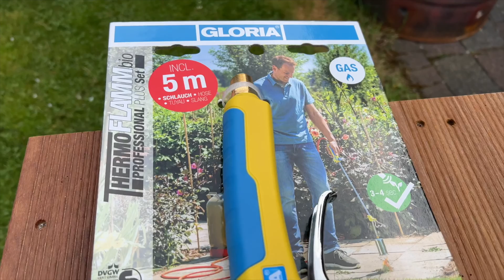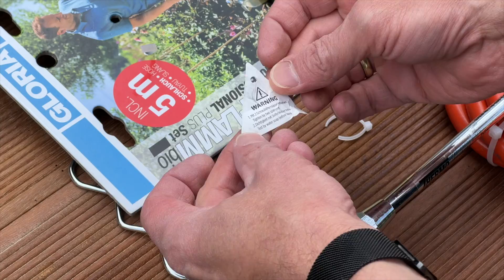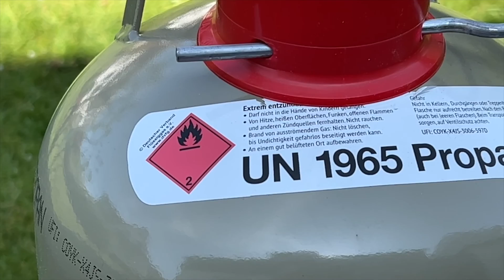GLORIA Thermoflamm BIO Professional PLUS SET zur Unkrautbeseitigung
★ GLORIA Thermoflamm BIO Professional PLUS SET
★ GLORIA Thermoflamm BIO Professional PLUS
★ GLORIA MultiBrush speedcontrol
★ GLORIA Thermoflamm BIO Comfort PLUS
★ Lecksuchspray 400 ml DIN-DVGW
★ CAGO 5 kg Gas-Flasche Propangas ungefüllt
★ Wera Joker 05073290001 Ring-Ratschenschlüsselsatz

Hallo, heute stelle ich Ihnen das GLORIA Thermoflamm BIO Professional PLUS SET zur Unkraut Beseitigen zwischen Pflastersteinen vor. Viel Spass dabei!

Dies ist bereits das zweite Video, dass ich zum Thema Unkrautbeseitigung mittels  abbrennen mache. Das erste habe ich Ihnen oben rechts verlinkt und im Unterschied zu diesem, stelle ich Ihnen heute die absolute Powervariante für den gleichen Zweck vor.
Zwischen Frühling und Sommer sprießt das Unkraut, vor allem als Löwenzahn durch jede Steinfuge. Wer viele so durch gepflasterte Bereiche versiegelte Flächen rund ums Haus hat, sollte das Problem kennen. Das Unkraut strebt zum Licht und wohin man auch blickt, ist es immer schon da und weil für mich keine Chemie in Frage kommt, bleibt nur das wegflexen mit einem Rasentrimmer, alternativ mit einem entsprechenden Spezialgerät oder die offene Flamme, um die es heute geht.
Dazu stelle ich Ihnen das GLORIA Thermoflamm BIO Professional PLUS SET vor. Im Vergleich zu anderen Abflammgeräten mit einzelnen kleinen Gaskartuschen, haben sie damit die grösstmögliche Power bei einer Flammentemperatur von bis zu 1000 Grad. Also ist es kein Spielzeug und sollte mit entsprechender Vorsicht behandelt werden. Bei dem Kit ist auch ein Druckminderer auf 4 bar mit dabei. Die Brennerdüse hat einen Durchmesser von 60mm und sorgt so für einen mächtigen Wirkungsbereich.
Durch den 5 Meter langen Gasschlauch ergibt sich ein großer Arbeitsradius und bei einer Arbeitshöhe von 80 Zentimetern ist auch ein Gebrauch über längere Zeit rückenschonend.
Die Gasmenge kann am Griff eingestellt werden und zur sicheren Abkühlung der Brennerdüse gibt es einen integrierten Standfuß.
Vor dem Zusammenbau müssen diverse Kabelbinder durchgeknipst und entfernt werden und die Sicherheitshinweise sollte Mann und Frau sich natürlich auch ansehen.
Der Druckminderer ist fest auf 4 bar eingestellt und wird gleich mit dem Gasschlauch und und der Gasflasche verschraubt.
Der Standfuß, auf dem sich das Gerät sicher zum Abkühlen abstellen lässt, wird einfach an der dafür vorgesehenen Halterung eingesteckt. Ein sicherer Stand wird aber nur klappen, wenn der Schlauch nicht zu sehr verdreht ist.
Zum Anziehen der Verschraubungen werden ein 17er und ein 19er Maulschlüssel benötigt, Zangen sind dazu keine gute Alternative, wenn man die Verschrauben nicht beschädigen will und wer es noch nicht wusste, alle Verschraubungen haben ein Linksgewinde, wie es bei Gas üblich ist.

Auf der Flasche ist das netto Gewicht mit der Bezeichnung TARA, hier sind es 5,7 kg angegeben. Eingefüllt wurden 5 kg Propan Gas, was also ein Gesamtgewicht von ca. 11kg ergibt. Mit einer Waage lässt sich also einfach festgestellt, wieviel Gas man noch zur Verfügung hat.
Die Schutzkappe muss nach jedem Gebrauch wieder aufgesteckt werden. Darunter befindet sich das Ventil zum öffnen der Flasche. Das ist natürlich rechtsgängig, aber alle Anschlussgewinde sind linksgängig, was auch für die Kunststoffkappe gilt, die als erstes abgeschraubt wird. Jetzt ist zu prüfen, ob auch die eingelegte Gummidichtung vorhanden und unbeschädigt ist. Wenn alles gut aussieht, kann der Druckminderer angeschraubt werden. Alle Verschraubungen die so aussehen, als verlangten sie nach einem Maulschlüssel sollten auch damit angezogen werden. Bei dieser Verschraubung ist das nicht der Fall, aber ein ganz leichtes nachziehen mit einer Zange kann nichts schaden. Es soll ja dicht werden. Nun kontrollieren Sie bitte, ob das Ventil am Brennergriff richtig geschlossen ist.
Alle Verbindungen werden nun mit dem Spray benetzt wobei sich dann, wenn eine Undichtigkeit vorliegen sollte, Blasen zeigen. Also mit dem Spray kann man nichts abdichten, nur Undichtigkeiten finden, das wird oft falsch verstanden und siehe da, schon sind hier auch Blasen zu sehen. Na so ein Glück, das ich es geprüft habe und nachdem die Verschraubung nachgezogen ist, ist sie nun auch Dicht. Einen Fehler zu machen ist nicht schlimm, wenn man in danach korrigiert.
Gut, jetzt gebe ich aber Gas und entzünde die Flamme, damit der Spass auch bald losgehen kann. Die richtige Power entsteht dann beim Drücken des Hebels, der natürlich beim entzünden keinesfalls gedrückt werden sollte.